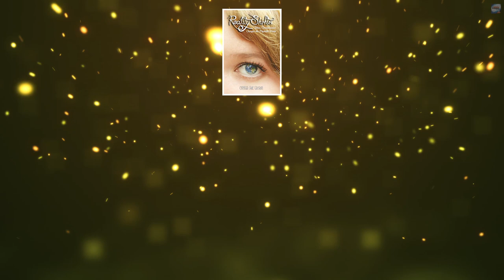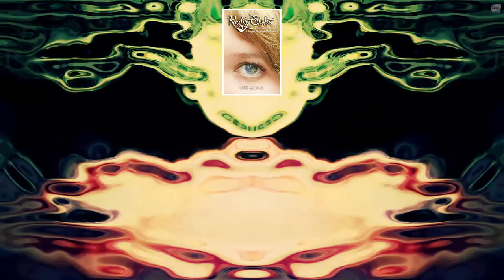Discussion of Reality Shifts When Consciousness Changes The Physical World By Cynthia Sue Larson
I recently got the chance to interview Cynthia Sue Larson, the wonderful writer who has explored physics and consciousness and the science of reality and parallel realities.  Two of her books are mind blowing in their exploration of quantum jumping and moving through parallel realities.

One of my favorite books on reality creation by Cynthia Sue Larson is Realty Shifts When Consciousness Changes the Physical World.

After a profoundly crazy experience, this book was like a light in the dark in helping me to understand the nature reality and how reality can change based on my own consciousness.

Almost every episode of the reality revolution is dedicated to the idea that the mind and consciousness can alter our physical world.
This book goes deep giving a scientific and physics-based explanation of reality and explains how reality can shift before your very eyes.

Have you ever experienced a reality shift?  Ever seen something disappear or observed glitches in the fabric of reality?  This book goes deep on this concept.

This book is incredible and goes deep on many levels.  It really helps you to understand the world around us and gives us a better understanding of the ways that consciousness changes the physical world around us.

I read several excerpts and explore the idea of reality shifts in this episode.

I used 1 track from Mettaverse on this episode

the healing sound of OM 136.1HZ